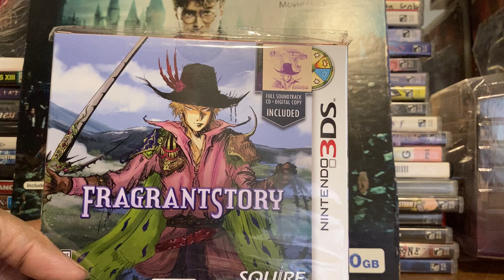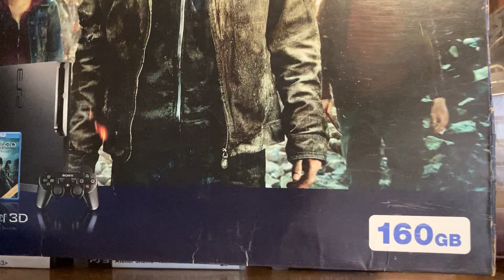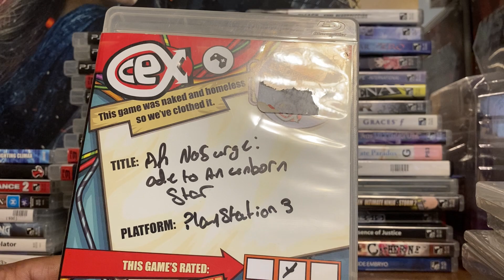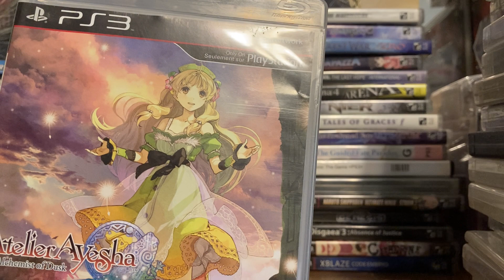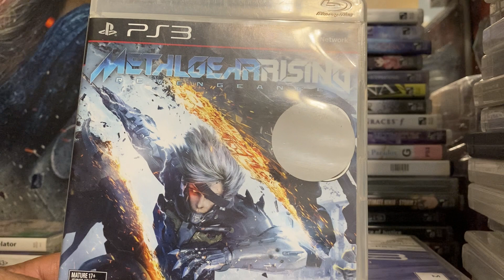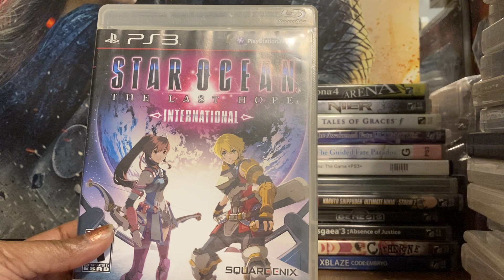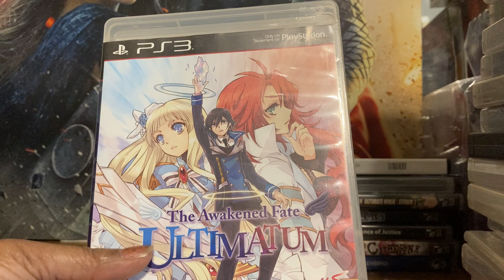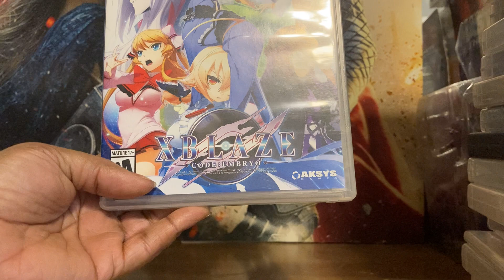My PS3 Collection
My humble ps3 collection.